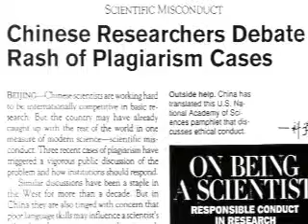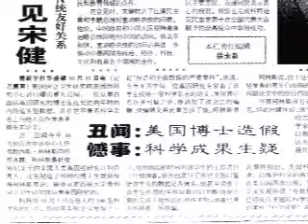The Limitations of Science (科学之限) by Dr. and Pastor Feng Bing Cheng, Ph.D. in biology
Dr. Feng Bing Cheng's Christian apologetics series part 7; More

Credentials of Dr. and Pastor Feng Bing Cheng:
B.S. in Biology, Beijing University
Ph.D. in Biology, Michigan University
Former professor at Ohio University and Case Western Reserve University
Medical researcher, Wisconsin Medical School
Theology degree, American Overseas Seminary